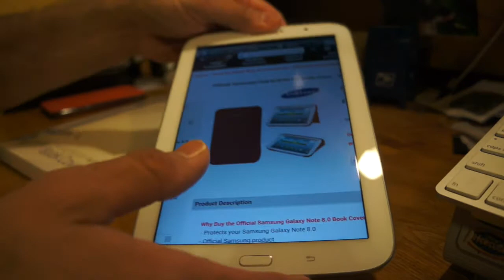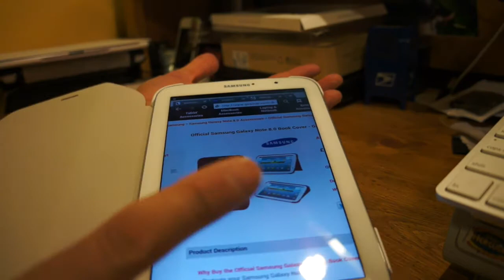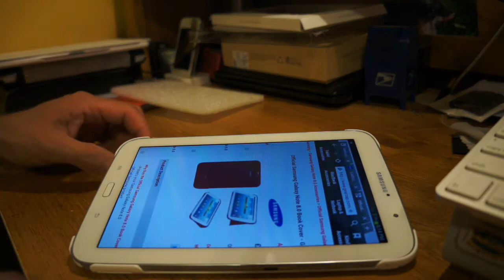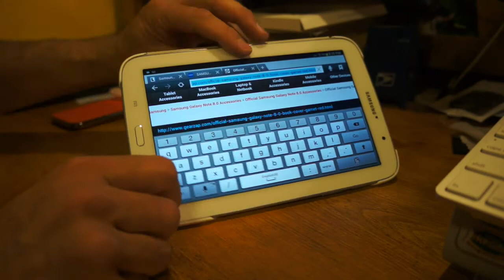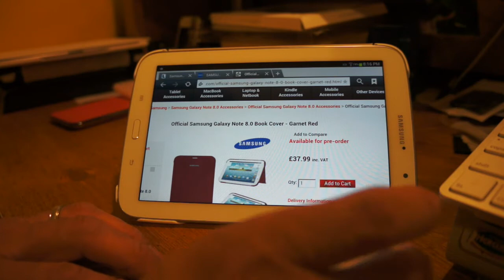Samsung Galaxy Note 8 Book Cover Case Review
If you happen to pick up the Galaxy Note 8 and have been thinking of ordering the Book Cover case, here is a quick over view of the case. Nice to see that the Galaxy Note 8 has the wake /sleep feature and with the Book Cover Case you can use this feature.